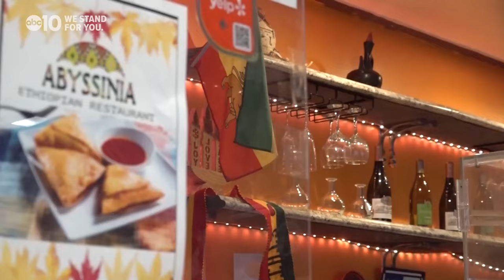Experience Ethiopian food and get a taste of something different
Food, family and sharing all come together in a blend of exotic spices and flavors.